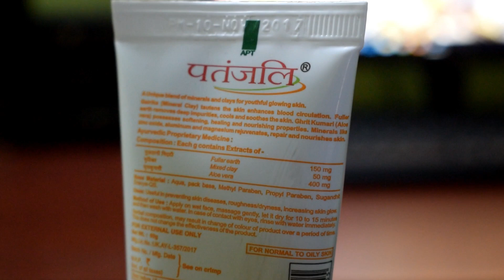পতঞ্জলি মুলতানি মাটি Face Pack - Full Review | Bengali Grooming Video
patanjali Multani Mitti Face pack -
* Full review
* How to use
* Benefits
* Price and ingredients